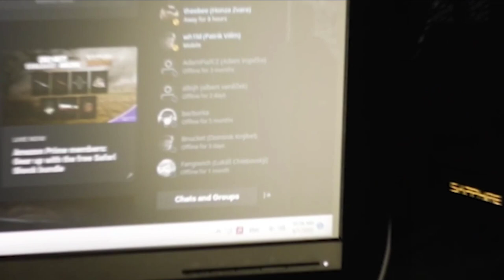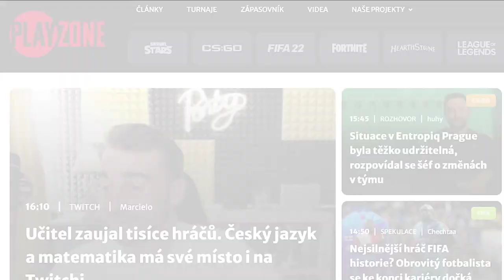T9Laky vs. Marioooso | Hyundai MČR FIFA Brno | Zápas o 3. místo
Zápas o 3. místo v rámci 1. zastávky Hyundai MČR FIFA.